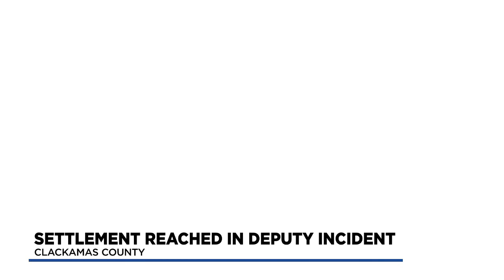Clackamas County pays $45K to settle lawsuit alleging deputy pinned down 12-year-old boy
Clackamas County has paid $45,000 to settle a lawsuit filed by a mother who says a sheriff’s deputy pinned down her 12-year-old son and put a knee on his neck in 2019.